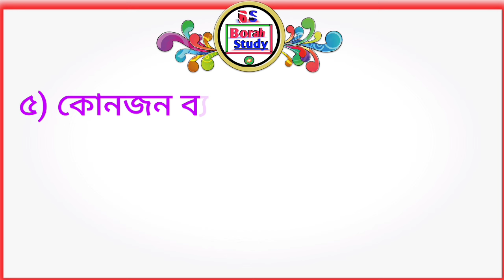Interesting GK Assamese with questions and answers / Assamese GK / General Knowledge in Assamese /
Cover Topic -
1) assamese gk
2) interesting gk
3) Assamese gk 2024
4) Assam gk
5) General Knowledge in Assamese